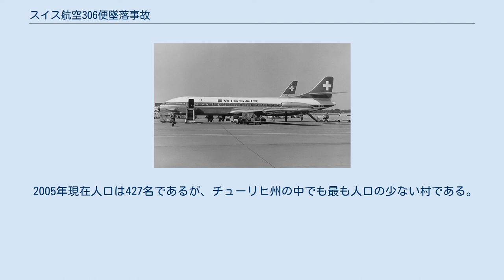スイス航空306便墜落事故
シュド・カラベルによる航空事故
スイス航空306便墜落事故 （スイスこうくう306びんついらくじこ）とは、1963年9月4日、スイスで発生した墜落事故である。
この事故ではスイスのある村の住民が多く巻き込まれたことが大きな悲劇とされた。
 同型機のカラベル この日、スイスのチューリッヒを出発しジュネーヴを経由しイタリア・ローマに向かうスイス航空306便（シュド・カラベル3、機体記号HB-ICV）が、チューリッヒ空港を離陸しようとしていた。
午前6時4分（欧州夏時間、以下同じ）に出発したが、当時空港は濃霧であったため、ジェットエンジンの排気で霧を吹き飛ばすために滑走路の半分から逆走し滑走路の端に向かう許可を得た。
午前6時13分に離陸したが、その直後に出火（目撃証言によれば、左翼付け根から炎上し煙をひいていたという）。
午前6時20分に高度2,700メートルから降下し、チューリッヒ西南西約25キロメートルに位置するDürrenäsch近郊に墜落した。
この事故で乗員6名、乗客74名の合わせて80名全員が死亡した。
また事故の衝撃によって直径20メートル、深さ6メートルの陥没穴が出現し、近くの農家2軒も損傷した。
 事故機が墜落したのは、空中で火災が広がり、機体の電気系統、操縦系統が損傷し、多くの部材が脱落して操縦不能に陥ったためであった。
離陸した滑走路でバラバラになった左主翼の第4ホイールが発見され、一連の火災原因は次のように推測された。
 地上走行中にパイロットが意図的にブレーキを多用したためにブレーキが過熱し、離陸時に左主脚が炎上しており、第4ホイールが脱落した。
発火していた車輪を格納したため、離陸直後に第3ホイールもパンクした。
このパンクの衝撃により燃料パイプが破損し、過熱部分から火災が発生し、電気系統、操縦系統、油圧系統、機体構造部を焼損した。
そのため事故機は緊急事態を通報したが、既に手遅れであった。
 事故機に搭乗していた乗客のうち43名はスイスにあるチューリヒ州フンリコン村 (en:Humlikon) の住民であった。
いずれもジュネーブ近郊の農場視察に向かうために搭乗していた。
この村の当時の人口は217名であり、この事故で5分の1の住民を失ってしまった。
また独身者2名を除いて全て家庭では未成年の子供の保護者であったため未成年39名が孤児になり、うち6人が養子に貰われていった。
また犠牲者の中には村の郵便局員と学校の管理者などに加え村の議員全員が含まれていたため、村の機能に重大な損失を被ることになった。
 なお10月26日と27日に新たな議員を決める村議会議員選挙が行われたが、有権者は52名に過ぎなかった。
また収穫期を迎えた村の農作業は農民がいなくなったため出来なかったが、周辺の農村から集まったボランティアによって収穫が行われた。
 2005年現在人口は427名であるが、チューリヒ州の中でも最も人口の少ない村である。